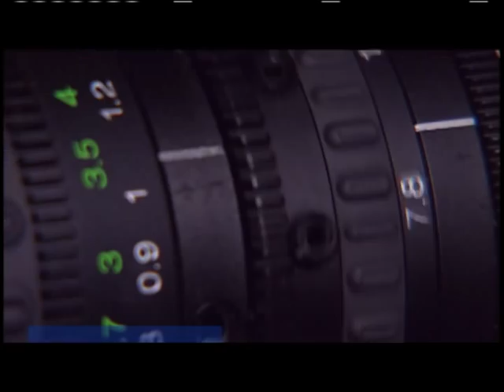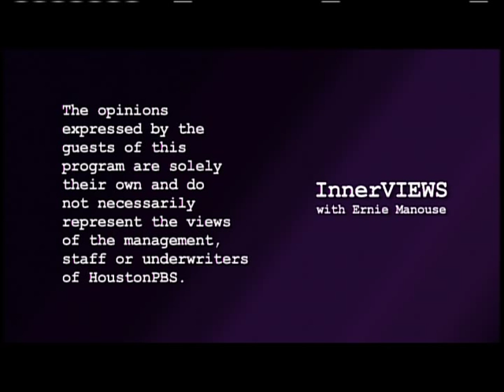John DAVIS on InnerVIEWS with Ernie Manouse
In the early '80's, while working on the PBS show Wall $treet Week, John Davis began developing a pilot for a show that would combine his love of cars with his television background. Thus was born Motorweek -- and 30 seasons later, television's longest running automotive series is seen weekly by millions on PBS, the SPEED Cannel, and globally on the American Forces Network.  Outside of TV, Davis works with the U.S. Department of Energy to promote public awareness of alternative fuels and "green" vehicle technology.  Join Ernie Manouse for his conversation with MotorWeek host, car enthusiast, and Emmy Award-winner John Davis.